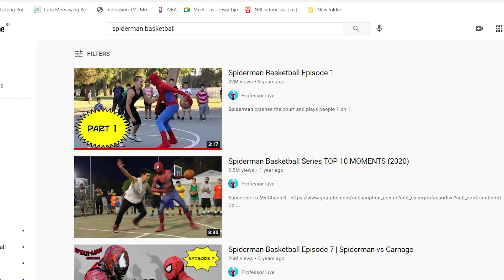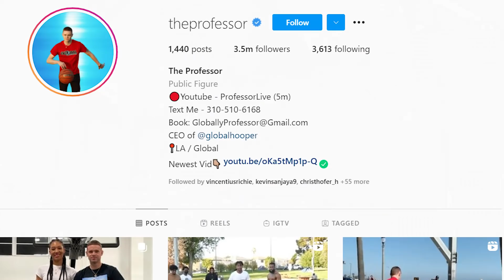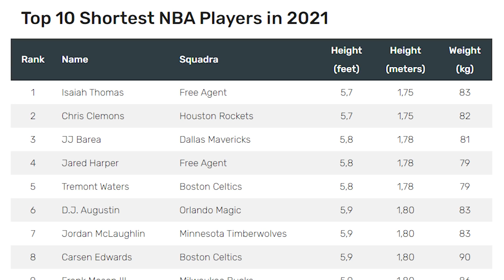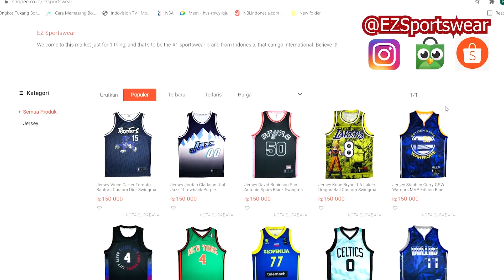Sehebat Apa Sih THE PROFESSOR ?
Siapa yang tidak tau The Professor sih? Kalian pasti sudah lihat video Spiderman Basketball-nya yang viral beberapa tahun lalu. Kalau liat video youtube dari The Professor, keliatan banget sih kalau dia jago banget. Tapi apa dia bener-bener jago? Kali ini saya akan bahas hal tersebut, semoga bisa menghibur ya. Thanks